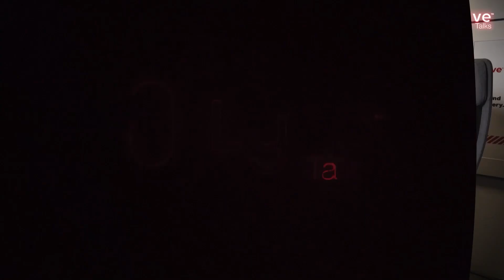Lyve Talks Episode 15: The Future of Smart Vending: Opportunities & Challenges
LyveTalks episode 15 is out! 🎙

This episode explores a profound conversation between Zubair Abdul Rahman, founder and CEO of FreshNow and our host, Karim Bakhache. Zubair initiated FreshNow in 2016 alongside his brothers, displaying entrepreneurial prowess rooted in his upbringing within a business-oriented family. Having a keen eye for opportunities that enhance convenience for people, he is at the helm of FreshNow, working towards establishing a unique space for the brand, catering to over 1500 customers daily across 69 locations.

From the integration of cutting-edge technologies such as AI and IoT to the scope presented amidst the latest technology trends, Karim and Zubair engage in an interesting dialogue on the evolution of vending machines. A deeper look at the advancement of smart machines paints a clear picture on how various industries have adapted to the customer demand. They go over the challenges that smart vending machines present, concluding the discussion with what the future holds across different parts of the world.